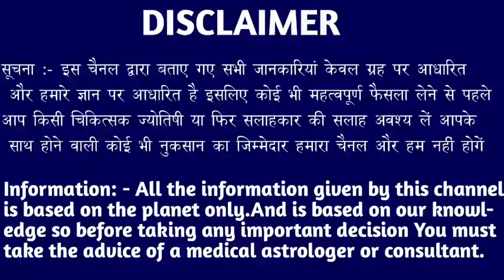मकर राशि वालों हो जाओ तैयार अगले 3 दिनों में जो होगा सह नहीं पाओगे।MakarRashi